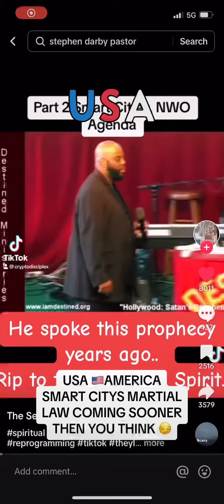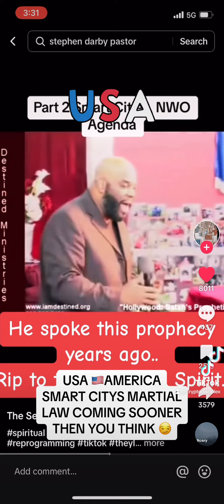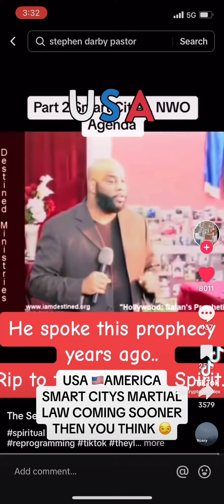PASTOR TELLS TRUTH 15 minute city’s martial law and more